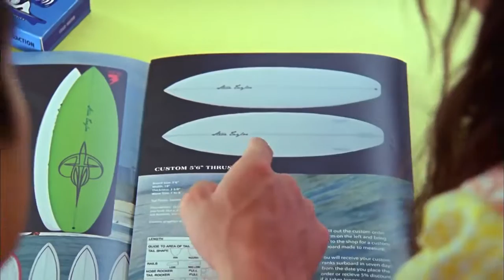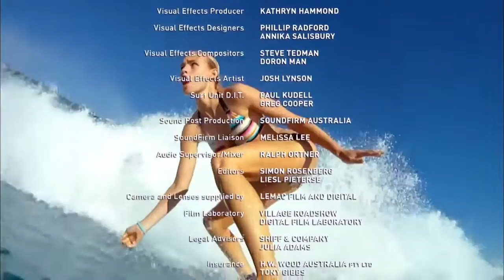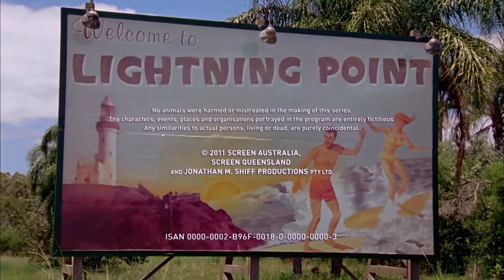Lightning Point Alien Surfgirls S1 E24 Meltdown